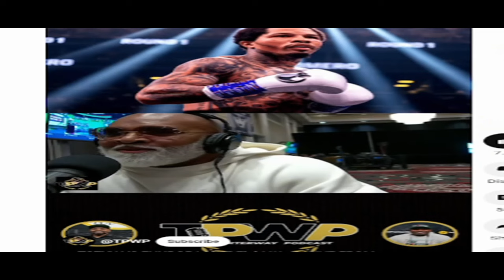TURKI AIMS FOR GERVONTA vs NAOYA INOUE | Manny would've done it, Inoue IS NOT Pacquiao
Naoya Inoue vs Gervonta Davis is a DREAM MATCH that Turki Alalshikh is looking to make! Is this realistic? Well, Naoya Inoue is always compared to Manny Pacquiao, soooo... Doc discusses.